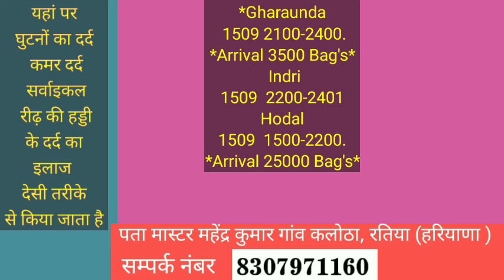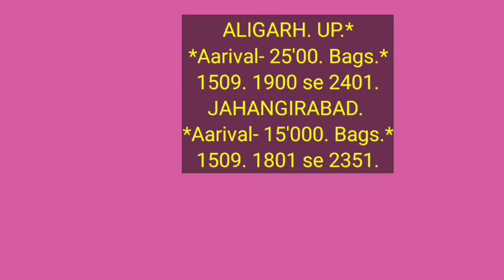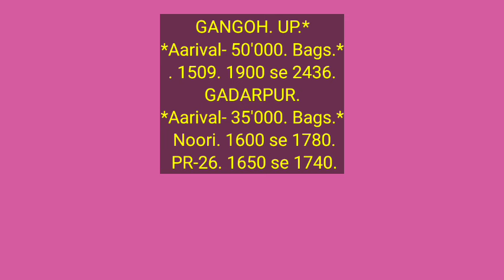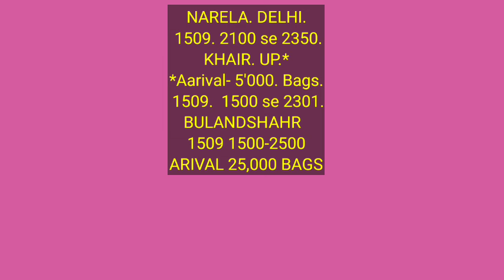Pb1 1509 1847 noori pr26 paddy price today | धान रेट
Paddy rate
1847 dhan ke rate
1401 paddy price today
1509 Dhan ka rate
1121 paddy price today 2022
1121 Basmati rice price in Punjab Mandi today
1121 Rice price today in Haryana
1401 Basmati rice price in Punjab Mandi today
1718 dhan rate today
30 numbe basmati rate
1121 dhan ka rate  today
1847 paddy price today
1692 paddy price today